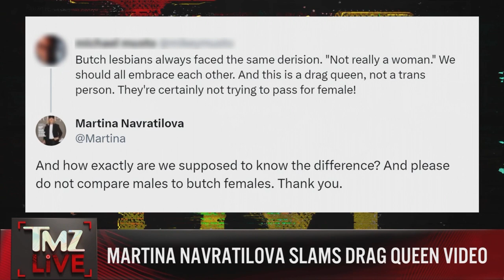TMZ LIVE On Demand: Martina Navratilova Slams Drag Queen Video 10/4/23